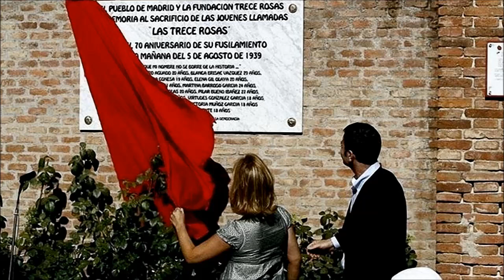Las 13 Rosas / Barricada - Pétalos (5 de agosto)(HD)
A LAS 13 ROSAS
Aniversario del fusilamiento de las 13 rosas. En la madrugada del 5 de agosto de 1939, una "saca" estremecía la cárcel de Ventas. Trece muchachas, cuyo único delito era pertenecer, en su mayoría, a la JSU y al PCE y luchar por sus ideales de justicia y libertad, eran conducidas a un camión para llegar a la tapia del Cementerio del Este y ser fusiladas.
Cuando llegaron ya habían fusilado a sus compañeros, 43 hombres con el mismo delito imputado, la militancia en las JSU y el PCE y su lucha contra la represión.
Las Juventudes Socialistas Unificadas (JSU) fue una organización política juvenil fundada en marzo de 1936 como resultado de la fusión de la Unión de Juventudes Comunistas del PCE y las Juventudes Socialistas del PSOE. Las JSU nacieron con la firme convicción de no permitir que el fascismo tomara el poder en España sin apenas oposición, como en otros países de Europa, y el compromiso de defender las libertades democráticas con las armas en la mano, si fuera preciso. Tras el comienzo de la Guerra Civil, las JSU inician un período de fuerte crecimiento (llegando a agrupar la cerca de 250.000 militantes) combinado con una actividad política y una importancia crecientes en la defensa de la legalidad republicana; formando sus propios batallones que se distinguieron particularmente en la defensa de Madrid.
Terminada la guerra la organización juvenil fue masacrada por el régimen de Franco.
La canción "Pétalos" pertenece al álbum "En la memoria", concierto acústico de Barricada, grabado en marzo de 2010 en Badajoz.
Las imágenes pertenecen a la película "Lanas 13 rosas" de 2007, dirigida por Emilio Martínez-Lázaro.

ÁS 13 ROSAS
Aniversario do fusilamento das 13 rosas. Na madrugada do 5 de agosto de 1939, unha "saca" estremecía o cárcere de Ventas. Trece xóvenes, cuxo único delito era pertencer, na súa maioría, á JSU e ao PCE e loitar polos seus ideais de xustiza e liberdade, eran conducidas a un camión para chegar á tapia do Cementerio do Leste e ser fusiladas.
Cando chegaron xa fusilaran aos seus compañeiros, 43 homes co mesmo delito imputado, a militancia nas JSU e o PCE e a súa loita contra a represión.
As Juventudes Socialistas Unificadas (JSU) foi unha organización política xuvenil fundada en marzo de 1936 como resultado da fusión da Unión de Juventudes Comunistas do PCE e as Juventudes Socialistas do PSOE.
As JSU naceron coa firme convicción de non permitir que o fascismo tomase o poder en España sen apenas oposición, como noutros países de Europa, e o compromiso de defender as liberdades democráticas coas armas na man, se fose preciso.
Tras o comezo da Guerra civil, as JSU inician un período de forte crecemento (chegando a agrupar a preto de 250.000 militantes) combinado cunha actividade política e unha importancia crecentes na defensa da legalidade republicana; formando os seus propios batallóns que se distinguiron particularmente na defensa de Madrid.
Terminada a guerra a organización xuvenil foi masacrada polo réxime de Franco.
A canción "Pétalos" pertenece ao album "En la memoria"; concerto acústico de Barricada, gravado en marzo de 2010 en Badajoz.
As imaxes pertenecen á película "Las 13 rosas" de 2007, dirixida por Emilio Martínez-Lázaro.